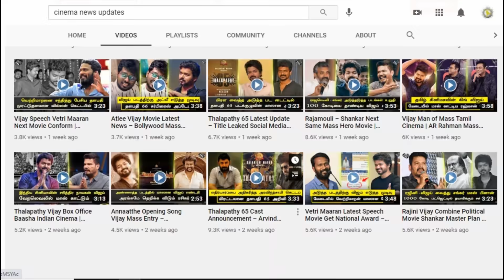Thalapathy 65 Villain Role – Simbu Massive Getup Movie Expectation High Tamil Cinema | Vengat Prabhu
Thalapathy 65 Villain – Vijay Movie Latest News – Sinbu Maanaadu Update – Vengat Prabhu Speech – Maanaadu Release Date – Thalapathy 65 Latest News - தளபதி 65 மிரட்டலான வில்லன்   …….. எதிர்பார்ப்பை எகிற வைத்த சிம்பு